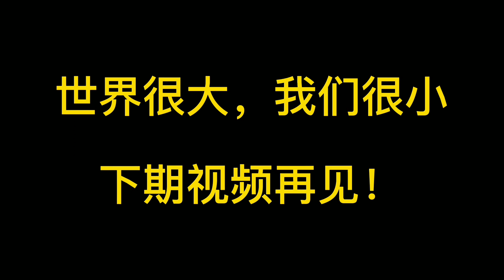胆小鬼的环球影城最爱项目！和小姐姐一起去湿身大挑战！The most interesting game for me in the Universal Studios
胆小鬼的环球影城最爱项目！和小姐姐一起去湿身大挑战！